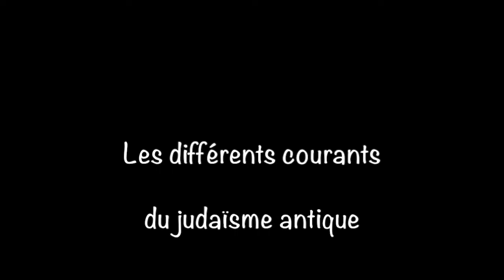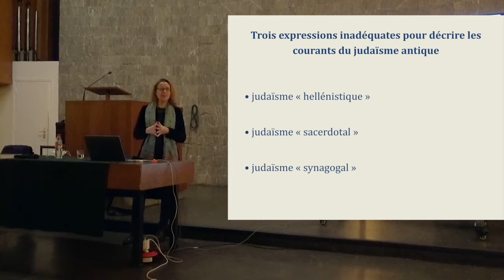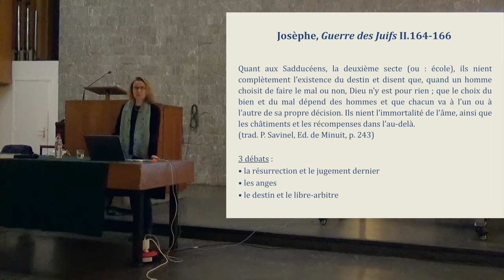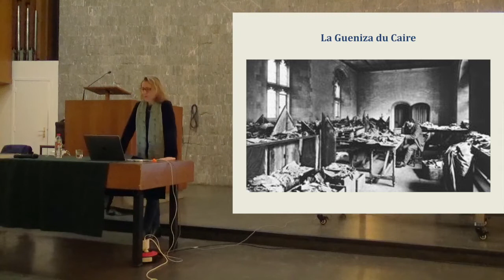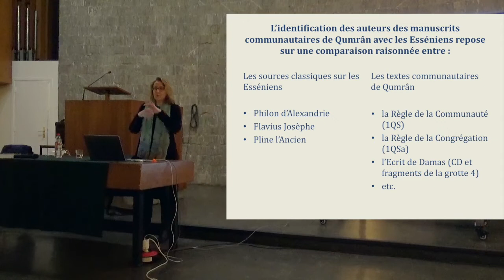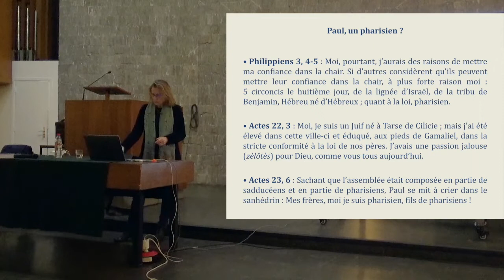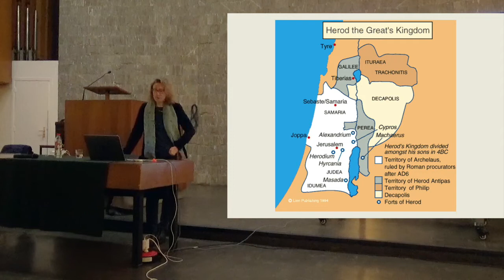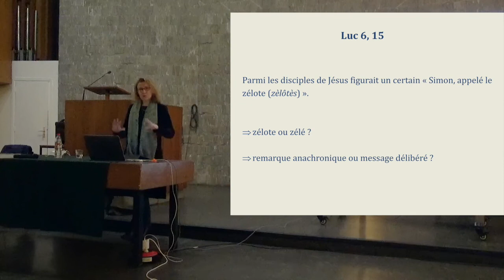Katell BERTHELOT - Les différents courants du judaïsme antique - janvier 2022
Conférence de Katell BERTHELOT, directrice de recherche au CNRS, au Centre Paul-Albert Février (CNRS/Aix-Marseille Université), spécialiste de l'histoire des Juifs et du Judaïsme à l'époque hellénistique et romaine, à l'église protestante unie d'Auteuil, 53 rue Erlanger 75016 Paris, dans le cadre du cycle de conférences sur le thème "Les origines juives du christianisme" organisé par l'association Études et Recherche d'Auteuil : les différents courants du judaïsme antique, le 22 janvier 2022.